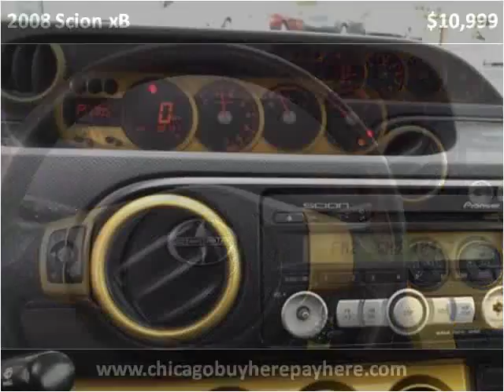2008 Scion xB Used Cars Waukegan IL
This 2008 Scion xB is available from Auto Warehouse - Waukegan.